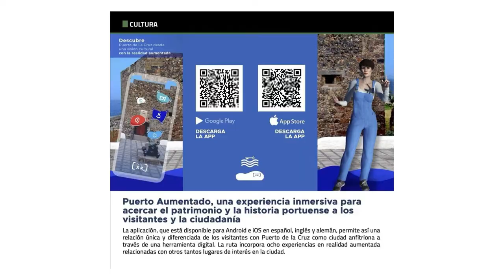▶️📺 Entrevista | Marco González | Alcalde del Puerto de la Cruz🔵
De charla con Marco González, Alcalde del Puerto de la Cruz